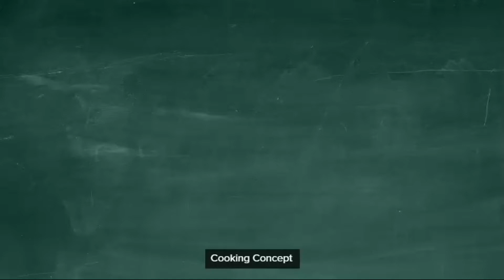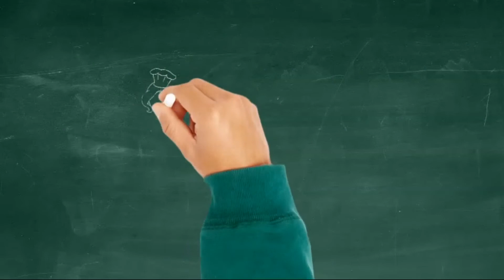Egg Salad | ডিম সালাদ | Potato Egg Salad | পটেটো ডিম সালাদ | Cooking Concept